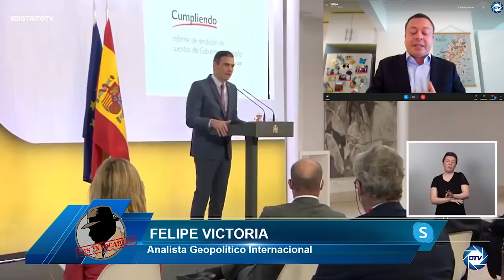Felipe Victoria: Sánchez se ha vendido a Mohamed VI y ha puesto en peligro Ceuta y Melilla